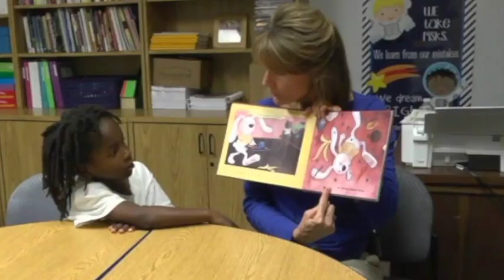Kindergarten Registration, 4/22/21